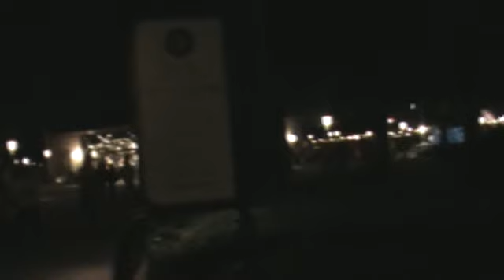Disney Epcot Orlando Florida